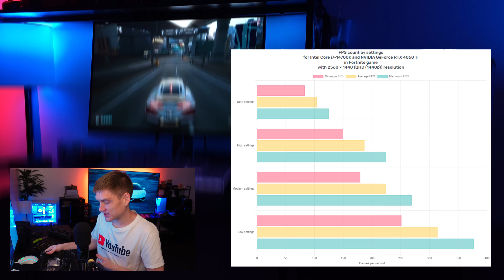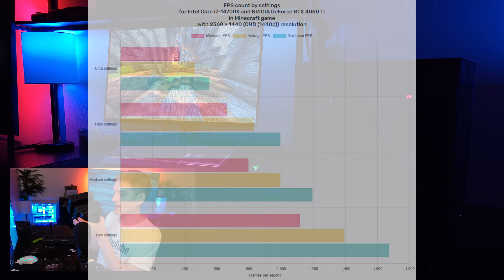BEST $1500 GAMING PC Benchmarks & Performance Test 🔥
NZXT H6 14700K & RTX 4060 Ti Gaming PC Build

NZXT H6 Flow RGB Mid-Tower Airflow Case: NZXT offers the H6 Flow RGB Mid-Tower Airflow Case, featuring three RGB fans, panoramic glass panels, and efficient cable management, all in a sleek black design, priced at $134.99 with free one-day delivery available.

ASUS ROG Strix Z790-E Gaming WiFi 6E Motherboard: ASUS presents the ROG Strix Z790-E Gaming WiFi 6E Motherboard, compatible with Intel's 14th, 13th, and 12th Gen processors. It boasts PCIe 5.0 support, DDR5 memory compatibility, 18+1 power stages, and other gaming-centric features, priced at $359.99 with free one-day delivery.

Intel® Core™ i7-14700K Gaming Desktop Processor: Intel introduces the Core i7-14700K Gaming Desktop Processor, featuring 20 cores (8 P-cores + 12 E-cores) with integrated graphics, offering unlocked performance for gaming enthusiasts, priced at $399.99 with free one-day delivery.

Crucial P3 Plus 4TB PCIe Gen4 NVMe M.2 SSD: Crucial presents the P3 Plus 4TB PCIe Gen4 NVMe M.2 SSD, delivering blazing-fast speeds of up to 5000MB/s, ideal for storage-intensive tasks and gaming, priced at $237.99 with free delivery available.

Corsair VENGEANCE DDR5 RAM 64GB: Corsair offers the VENGEANCE DDR5 RAM 64GB kit (2x32GB) clocked at 5200MHz CL40, compatible with Intel XMP and iCUE, providing high-speed memory for smooth gaming performance, priced at $154.99 with free one-day delivery.

GIGABYTE GV-N406TEAGLE-8GD GeForce RTX 4060 Ti Eagle 8G Graphics Card: GIGABYTE presents the GV-N406TEAGLE-8GD GeForce RTX 4060 Ti Eagle 8G Graphics Card, equipped with 3X WINDFORCE fans and 8GB 128-bit GDDR6 memory, delivering powerful gaming performance, priced at $390.99 with free one-day delivery.

ARCTIC P12 PWM PST Case Fan (5 Pack): ARCTIC offers the P12 PWM PST Case Fan in a convenient 5-pack, featuring PWM sharing technology for optimized performance, quiet operation, and easy installation, priced at $34.99 with free one-day delivery.

be quiet! Dark Rock Pro 5 Quiet Cooling CPU Cooler: be quiet! presents the Dark Rock Pro 5 CPU Cooler, featuring immensely high airflow, seven high-performance copper heat pipes, and a thermal grease application kit, ensuring efficient and silent cooling for your gaming PC, priced at $79.90 with free one-day delivery.

Corsair RM750e Fully Modular Power Supply: Corsair offers the RM750e Fully Modular Power Supply, featuring ATX 3.0 & PCIe 5.0 compliance, 80 Plus Gold efficiency, 105°C-rated capacitors, and modern standby support, providing reliable and efficient power delivery for your gaming rig, priced at $99.99 with free delivery available.

Dan Does